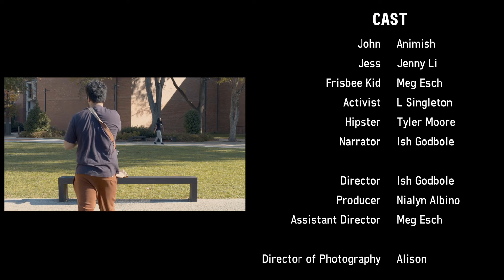The Perfect Sandwich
One man's mission to enjoy his sandwich.

Written by Alison Avelar
Directed by Ish Godbole